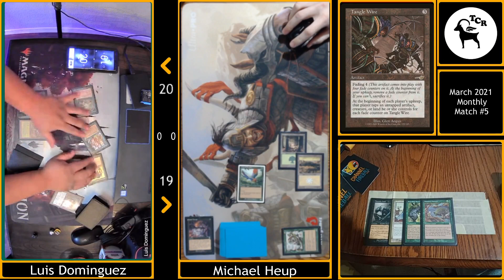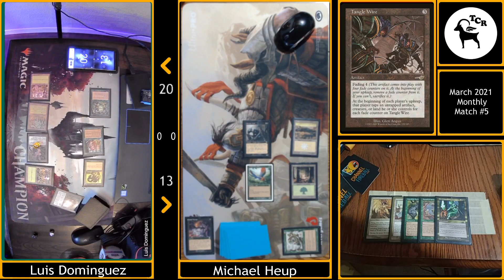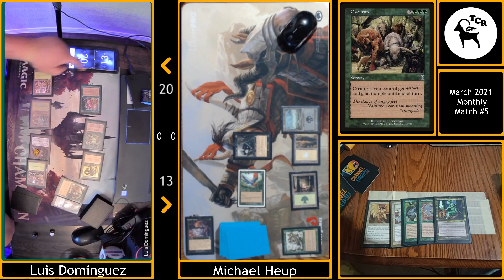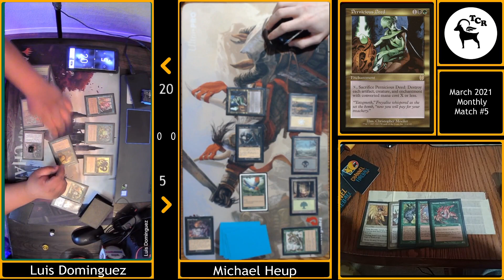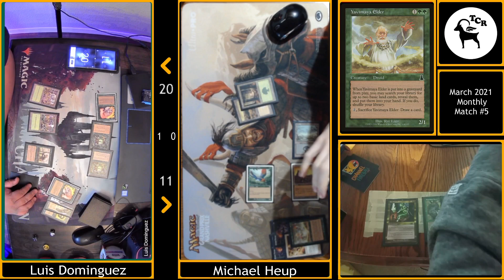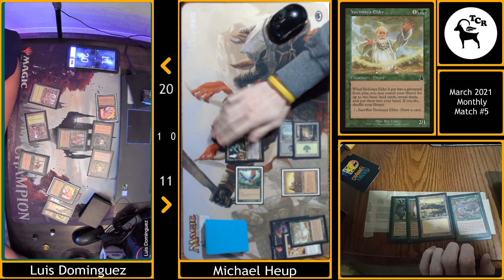Pattern Rector vs Elves - Premodern Monthly Open March 2021 Match #5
I play my fifth match of the March 2021 Premodern Monthly Online tournament with a hand camera.

​​Pattern Rector

4 Llanowar Wastes
3 City of Brass
3 Windswept Heath
2 Phyrexian Tower
2 Treetop Village
4 Forest
2 Plains
3 Swamp
4 Birds of Paradise
2 Llanowar Elves
2 Wall of Roots
2 Wall of Blossoms
2 Yavimaya Elder
1 Nantuko Husk
1 Phyrexian Ghoul
4 Academy Rector
1 Ravenous Baloth
1 Akroma, Angel of Wrath
1 Symbiotic Wurm
4 Cabal Therapy
1 Seal of Cleansing
1 Oath of Ghouls
3 Pernicious Deed
1 Recurring Nightmare
1 Worship
3 Pattern of Rebirth
1 Saproling Burst
1 Confiscate

Sideboard
3 Duress
2 Swords to Plowshares
2 Naturalize
1 Withered Wretch
1 Ray of Revelation
1 Energy Flux
1 Auramancer
1 Pernicious Deed
1 Engineered Plague
1 Parallax Wave
1 Multani, Maro-Sorcerer